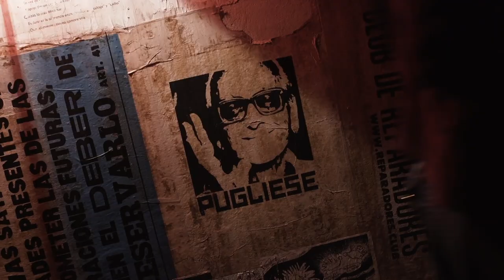GENERACIÓN TANGO - Trailer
Largometraje documental de observación, producido por CLIPCITOS, estrenado en 2023.

SINOPSIS
   Cuatro historias narran situaciones que atraviesan orquestas y cantores de tango: la grabación de un disco, una gira, ensayos, conciertos.
   Hay registros de grandes referentes que ya se fueron y también están los pibes con pelo violeta, hay pelados, hay mujeres portadoras de tango, hay músicos de conservatorio pero sobre todo están los cantores de la esquina. Se va construyendo un tango en movimiento, errático, con mugre.
   Ignacio Varchausky va hilando las historias mientras analiza estos fenómenos en su programa de radio: "Ayer, hoy era mañana".

PROYECCIONES
Fue proyectada en el Festival TangoBA 2023, el FACAFF 2023, en el Cine Teatro Seminari, y estuvo una semana en cartel en el Cine Cósmos.
Pronto estará en el festival La Plata Baila Tango 2024, y en Bargoglio el 18 de abril.

DIRECCIÓN:
Luciano Montes de Oca

PROTAGONISTAS:
Ignacio Varchausky
Osvaldo Peredo
Orquesta Victoria
Daniel Binelli
Dúo Ramírez Satorre
Bartolomé Palermo
Natalia Martínez
Orquesta La Rantifusa
Cucuza Castiello
Mateo Castiello